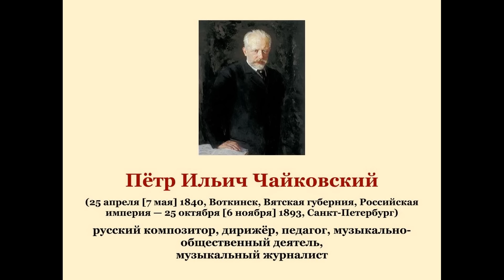Пётр Ильич Чайковский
Пётр Ильич Чайковский (25 апреля [7 мая] 1840, Воткинск, Вятская губерния, Российская империя — 25 октября [6 ноября] 1893, Санкт-Петербург) русский композитор, дирижёр, педагог, музыкально-общественный деятель, музыкальный журналист